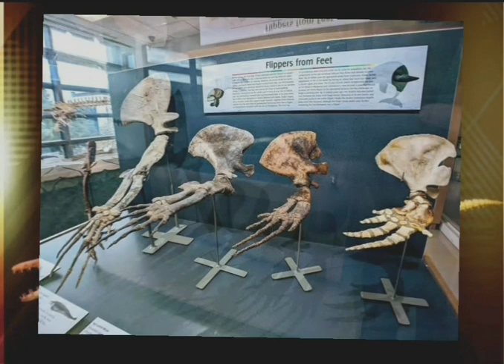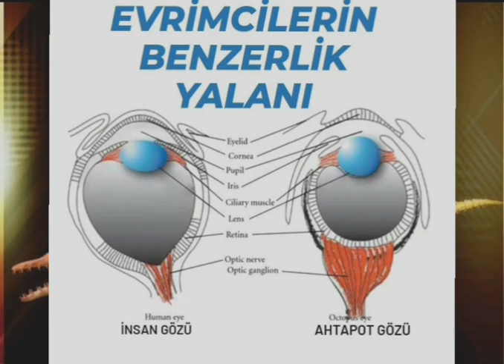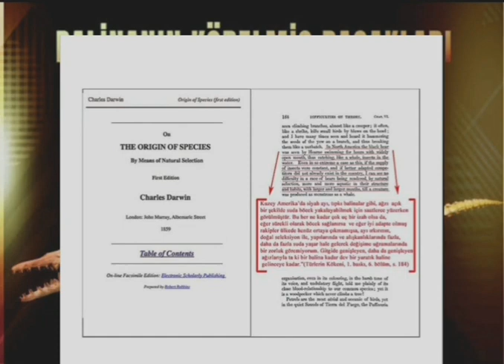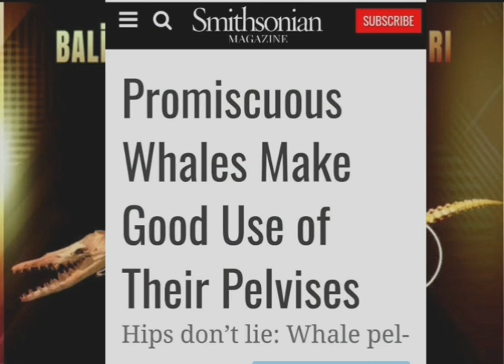Balinanın Körelmiş Bacakları Yalanı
Balinaların, vücut boyutlarına göre pelvis kemikleri vardır. Uzun bir süre boyunca evrimci bilim adamları, bu kemiklerin çok küçük olduğunu ve bir zamanlar karada yürüyen bir canlıdan kalan evrimsel bir kanıt olduğunu söyledi. Ancak şimdi bilim adamları, bu kemiklerin balina üremesinde ki büyük rolünü keşfettiler.

Araştırmacılar, yüzlerce balina ve yunus pelvis kemiklerini cinsel organları ve çiftleşme tarzlarıyla karşılaştırdı. Analiz çalışmasında, daha büyük bir kemik, bir balinaya, lojistik açıdan zor olan suda çiftleşme göreviyle uğraşırken daha fazla manevra kabiliyeti kazandıracağına dair anatomik bulguları, makalesin de yazdı:

"Popüler inanışın aksine, bunlar körelmiş yapılar değildir.  Bir işlevi var.  Bu işlev üremedir ve bu kemikler cinsellikle alakalıdır"

"Kalça yalan söylemez. Balina pelvis kemikleri körelmez, bunun yerine deniz memelilerinin seks sırasında manevra yapmalarına yardımcı olmaktadır."

Balinalar da, pelvis kemikleri iskelette ki hiçbir şeye bağlı değildir, kas içine gömülüdürler. Bu çoğu araştırmacının izole edilmiş kemiklerin evrimsel bir amaca hizmet etmediği düşüncesine neden oldu. Ancak deniz memelisine ait pelvis kemikleri, çoğu memelide cinsel organlara da bağlanan (ischiocavernosus) kasları adı verilen bir kas grubuna bağlanır. Yapılan bu araştırmalara göre bu kemik ve kaslar olmazsa, balinanın penisi sabitleyip kontrol etmesi imkansızdır. Bu durum ise balinaların üreme ve çoğalmaları açısından çok büyük bir bir problem olurdu.

Evrim Teorisinin Geçersizliği Hakkında ki Bilimsel Kaynaklara Ulaşabilirsiniz.